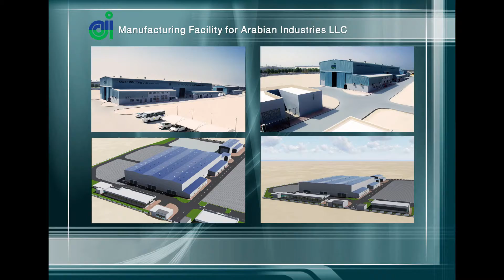Fahad Product photography